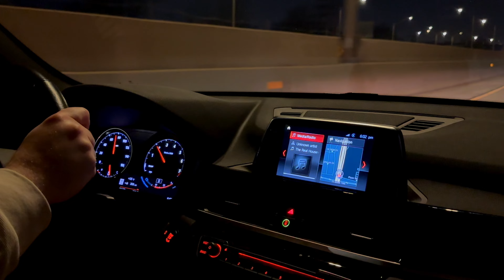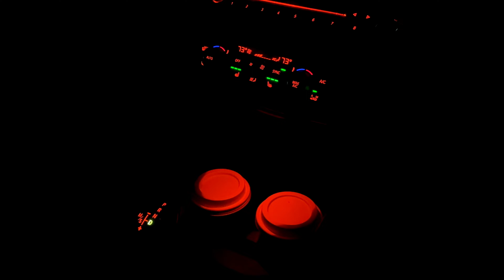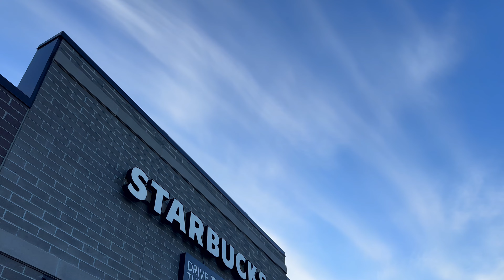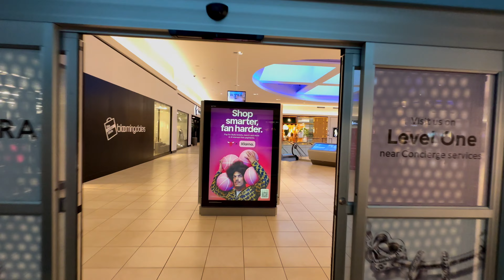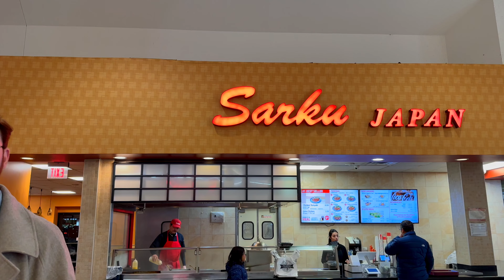Black Friday Shopping Vlog | Luxury Outlet Shopping Black Friday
Join us for a fun luxury shopping vlog! In this episode, Zane and I stop by the Lighthouse Premium Outlet and the Rosemont Fashion Outlet of Chicago for some Black Friday shopping.  I ended up finding a few neat pieces at Ralph Lauren to add to my wardrobe.  I also carried my Hermes Vespa the entire weekend, and it was the perfect bag for some Black Friday Luxury Shopping.

Write me:
Caleb Snell

caleb.snell.designer

(this video is about: black friday,black friday haul,black friday 2023,black friday deals,black friday shopping,black friday vlog,shop with me,cyber monday,christmas shopping,black friday haul 2023,cyber monday 2023,outlet shopping,burberry outlet,gucci outlet,gucci black friday,kate spade outlet,coach,coach outlet,ralph lauren outlet,rosemont outlet mall,gucci outlet rosemont il,chicago black friday,shopping vlog,caleb snell,gucci,outlet mall,luxury outlet shopping)